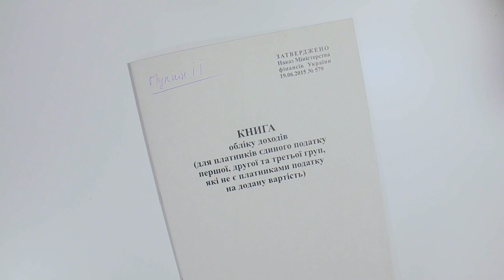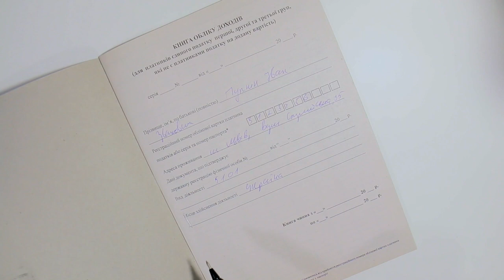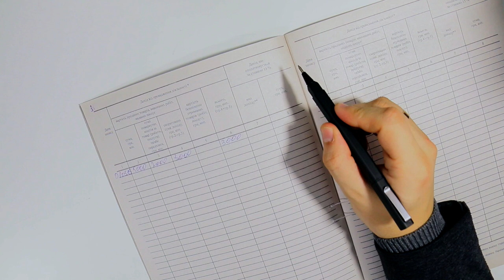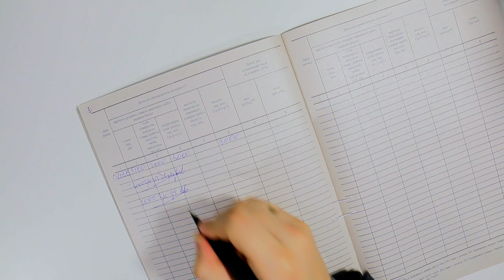Як заповнити книгу обліку доходів | ФОП спрощена система оподаткування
Як заповнити книгу обліку доходів | ФОП спрощена система оподаткування - переглянь у відео ДЕТАЛІ!

Як заповнити книгу обліку доходів | ФОП спрощена система оподаткування. Якщо ти хочеш дізнатися як ФОПу на спрощеній системі оподаткування заповнювати книгу обліку доходів тобі варто переглянути цю відео інструкцію.

В відео детально пояснено як заповнити книгу обліку доходів перед реєстрацією в податковій та під час ведення діяльності.

Книга обліку доходів заповнена на прикладі ФОП, що перебуває на спрощеній системі оподаткування та не є платником ПДВ. Приклад заповнення саме на цій книзі, оскільки ФОП на спрощеній системі є найпопулярнішим.

Потрібні послуги юридичні послуги?